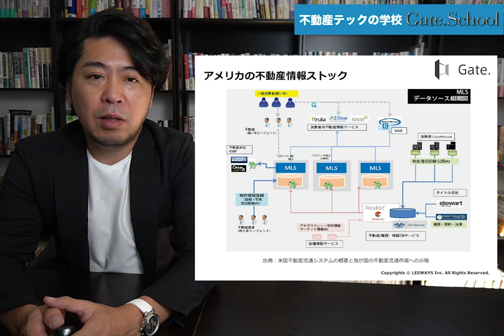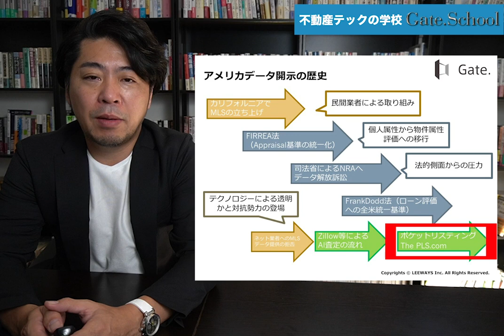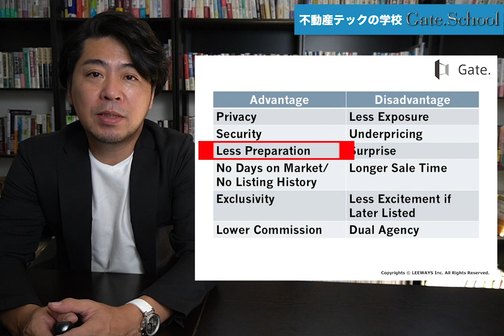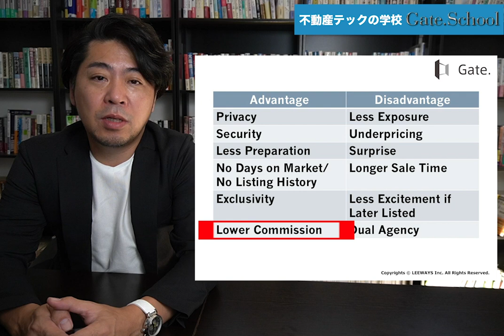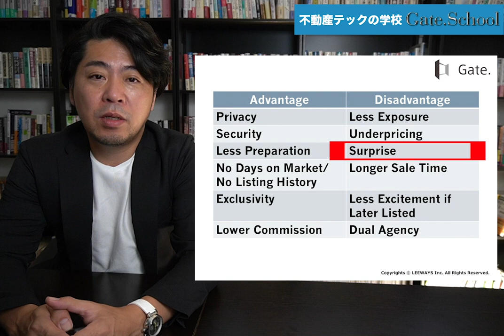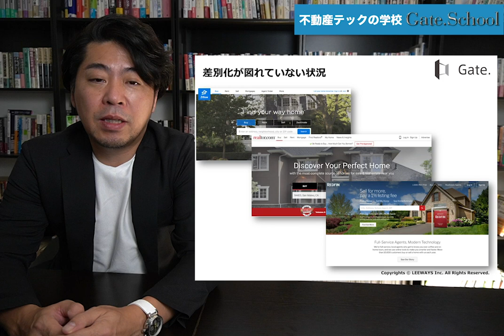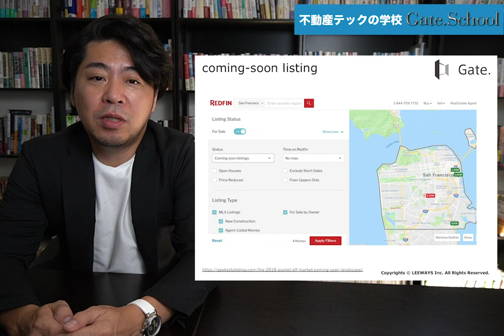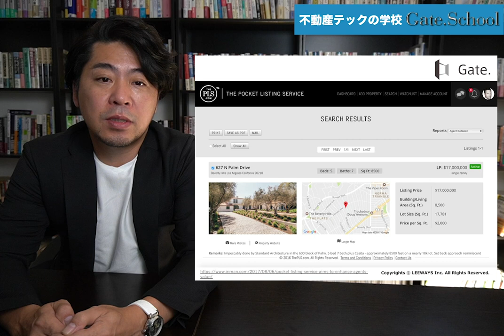アメリカで進む”物件囲い込み”テクノロジー！【不動産テックの学校】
情報の透明性が高いアメリカの不動産マーケットで今「物件の囲い込み」が流行っています！不動産テックによる物件の囲い込みの事例を解説します。

不動産テック最新ツール